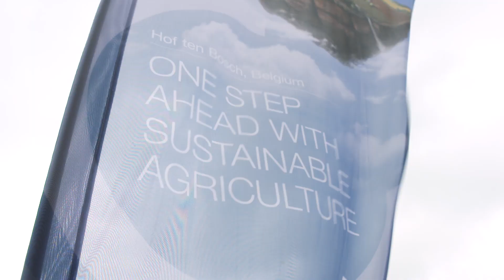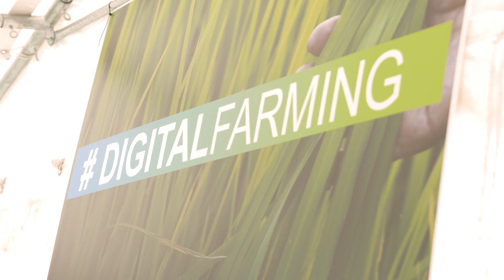Youth Ag-Summit Closing Video 2017, Brussels, Belgium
The Youth Ag-Summit is a global bi-annual conference designed to inspire and connect the next generation of young leaders in agriculture and related disciplines.

In October 2017, 100 young leaders aged 18 to 25 from 49 countries met in Brussels, Belgium, to create an open
dialogue on one of the world’s biggest challenges: how to feed a growing population in a sustainable manner. Following previous editions hosted in Canada and Australia, this year’s Summit was the first to be held in a European city.

Organized by Bayer, together with the two Belgian young farmers associations Groene Kring (GK) and Fédération des Jeunes Agriculteurs (FJA), the summit aims to address the UN Sustainable Development Goals (SDGs) to end hunger, achieve food security, and promote sustainable agriculture.